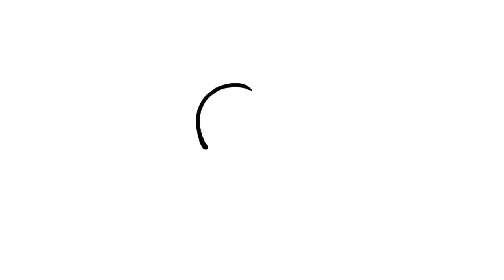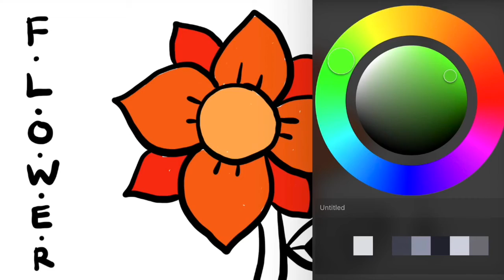How to Draw Flowers for Kids | Easy Drawing Kids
Lets Drawing